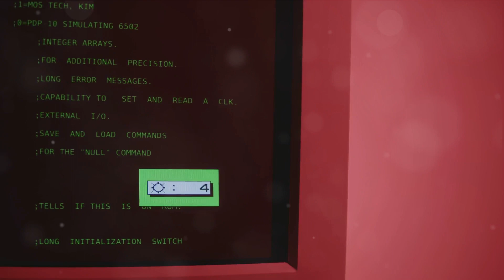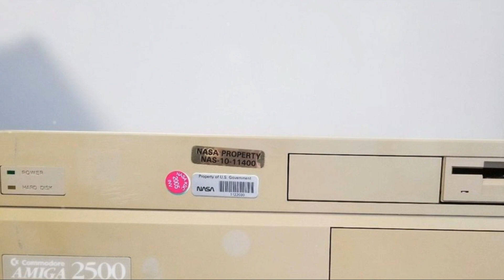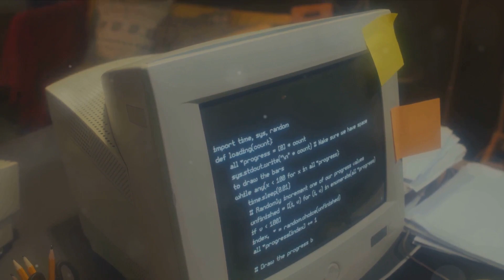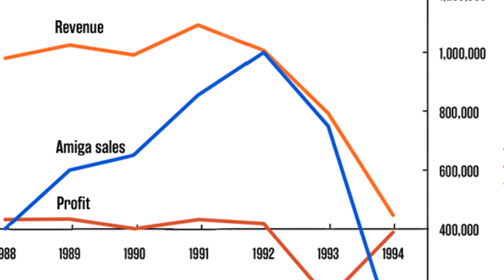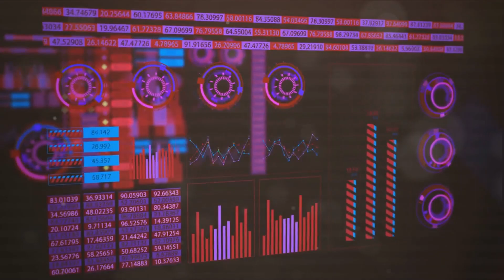Amiga Commodore: A Nostalgic Odyssey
Step back in time and explore the fascinating history of the Amiga Commodore computer in our latest retrospective documentary! 🕹️📺 Join us on a nostalgic journey as we revisit the golden era of computing and dive deep into the legacy of the iconic Amiga. From its groundbreaking technology to its revolutionary impact on gaming and multimedia, discover the untold stories behind this beloved machine. With interviews, archival footage, and expert insights, we uncover the secrets behind the Amiga's rise to fame and its enduring influence on modern computing. Don't miss this immersive journey into the world of the Amiga Commodore – hit play now and relive the magic of a bygone era!

OUTLINE:
00:00:00
Introduction to the Amiga Revolution

00:01:19
Birth of Amiga

00:02:57
Graphics and Beyond

00:04:23
Games, Creativity, and Community

00:05:41
The Continuing Influence of Amiga